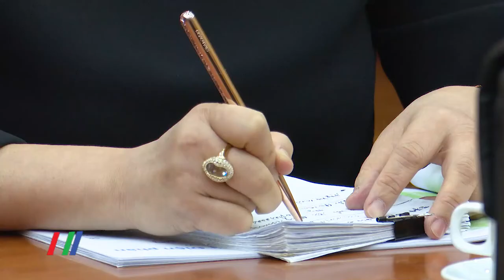Bộ trưởng Nguyễn Hồng Diên làm việc với Lãnh đạo tỉnh Cà Mau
Vừa qua, Bộ trưởng Bộ Công Thương Nguyễn Hồng Diên đã có buổi làm việc với Bí thư Tỉnh ủy Cà Mau Nguyễn Tiến Hải và Lãnh đạo UBND tỉnh về tình hình phát triển kinh tế trên địa bàn tỉnh…